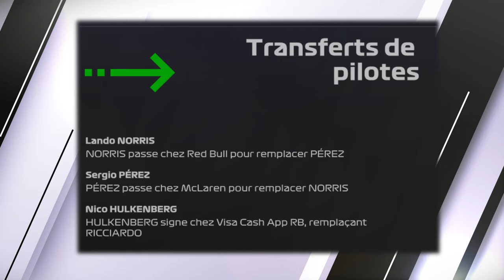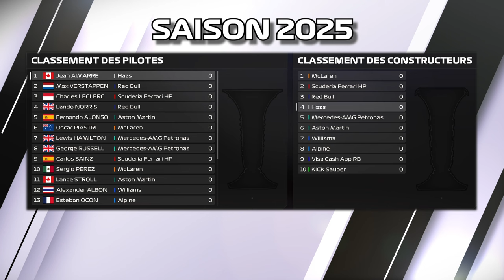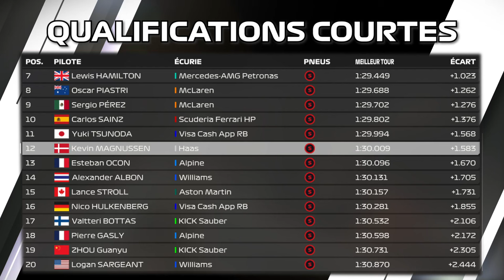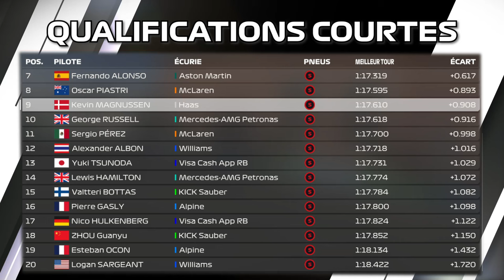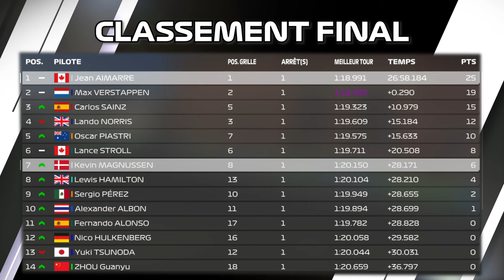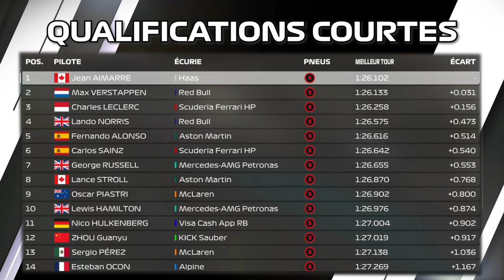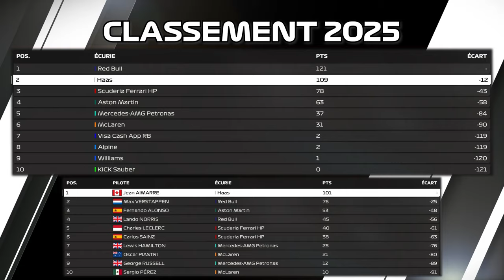LA DÉFENSE DU TITRE COMMENCE | F1 24 MY CAREER | RÉCAP SAISON 2025 | 1ERE PARTIE [QC/FR]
Première partie du résumé de la saison 2 (2025) sur le mode Carrière. Suivez l'histoire de Jean Aimarre qui est avec l'écurie Haas en compagnie de Kevin Magnussen. Sera-t-il en mesure de défendre son titre de champion du monde et qui sait, aller chercher le titre constructeur ?

▬▬▬▬▬▬▬▬ AUTRES CHAÎNES▬▬▬▬▬▬▬▬▬
Nonoflight : @Nonoflight
Géo Game : @geof188
AntoGaming6532 : @AntoGaming6532
Citax : @citaxx
Bosco : @BOSCO-911